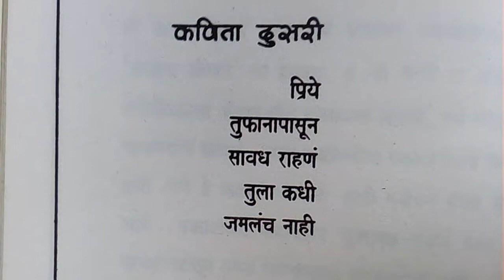संदर्भहीन फुलांच्या कविता भाग 2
सादरीकरण - रत्नकांत